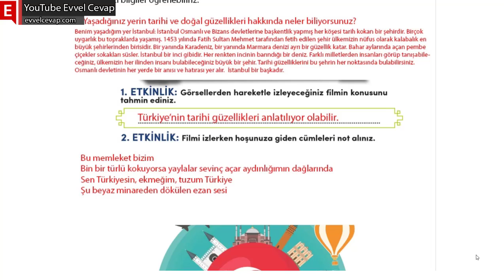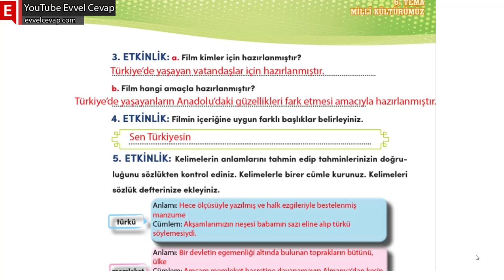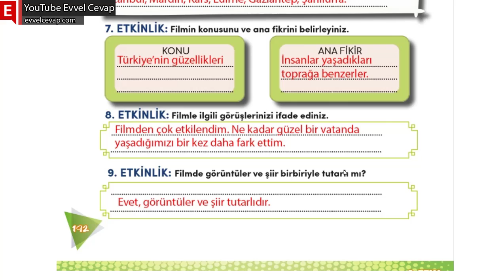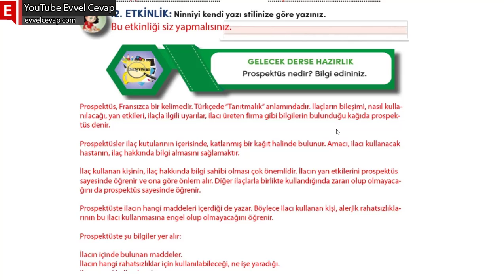Şiir Şiir Türkiye Metni Cevapları